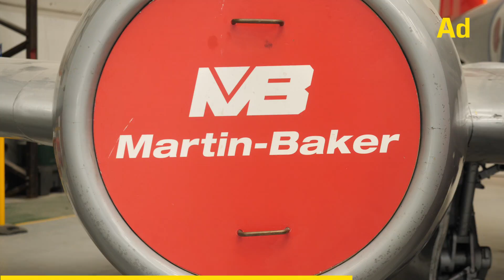RC Plane Ejection Seat - Part 2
This is the second part of my RC Ejection Seat series.

I've already started to develop an ejection seat powered by solid fuel model rocket motors, but now it's time to stick it into an RC plane (a very large RC plane too!). Will Action Man survive? Watch to find out!